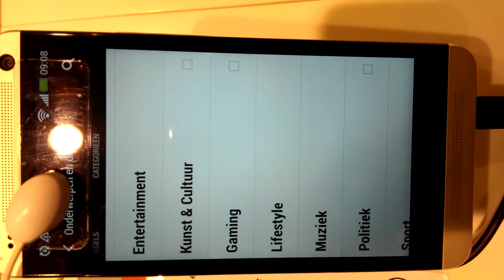HTC Blinkfeed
jouw persoonlijke,interactieve voorpagina zelf naar wens aanpassen!